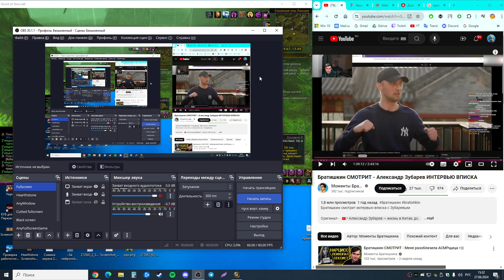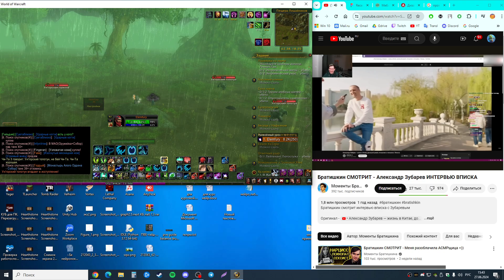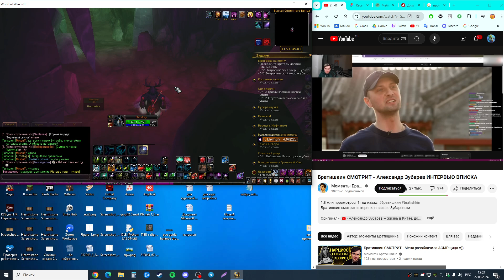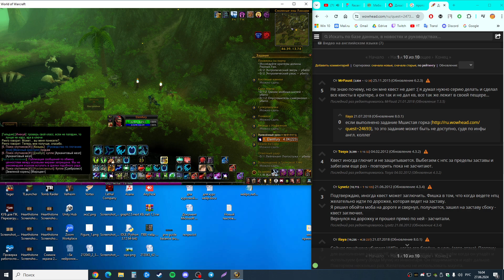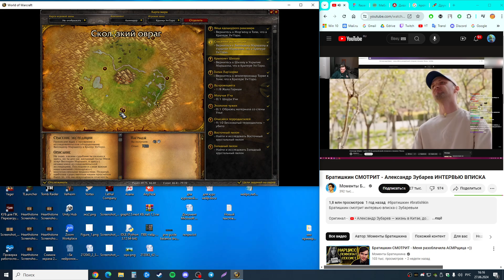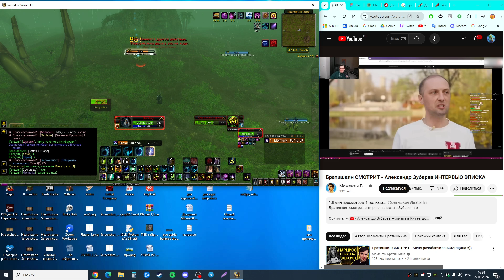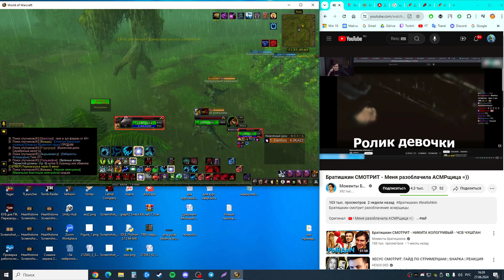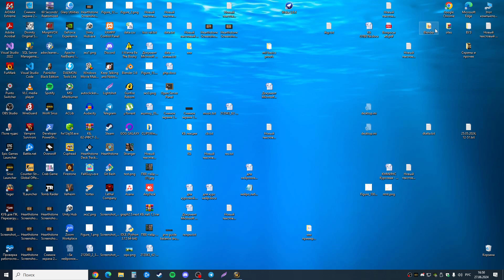WoW HC (Sirus x1) as Balance Druid #61, 2024/06/27 15:32:04